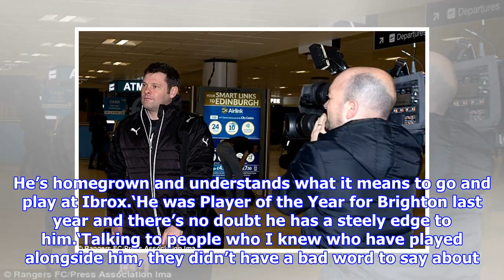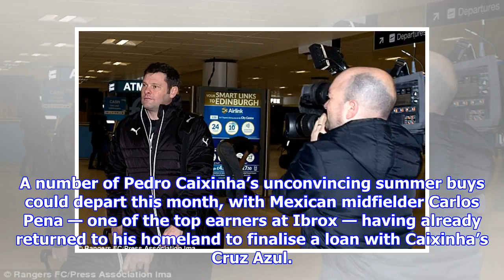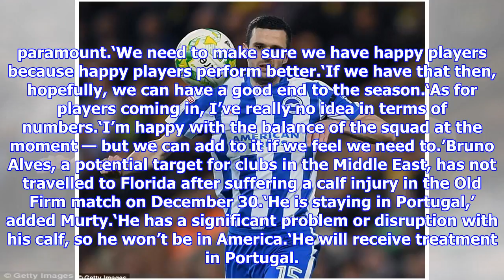Graeme Murty backs 'mature' Jamie Murphy to embrace pressure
Published: 18:35 EST, 7 January 2018 | Updated: 18:35 EST, 7 January 2018 Graeme Murty believes Jamie Murphy is returning to Scottish football as a man ready to handle the intense demands at Rangers. The 28-year-old winger flew out to meet the rest of the Ibrox squad in Florida on Sunday after joining from Brighton on an initial loan that will become a £1million-plus permanent move at the end of the season. Murty was delighted to get that delayed deal over the line and insists Murphy is now a very different player from the one who left Motherwell in 2013. Jamie Murphy has secured his dream move to Rangers from Premier League side Brighton‘We hope he’s going to be able to replicate the kind of form that made him a mainstay in the Brighton team last season, a player that was so vital in their successful push for promotion to the Premiership,’ said the Rangers manager.‘He’s coming back to Scotland a man. He’s not a wee boy any more. He’s a mature athlete, someone who knows himself and kno...